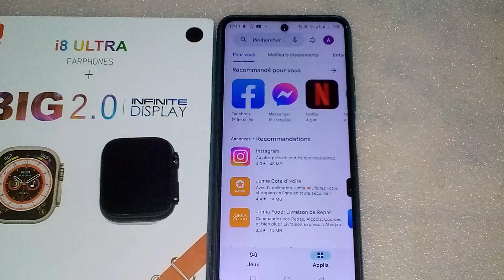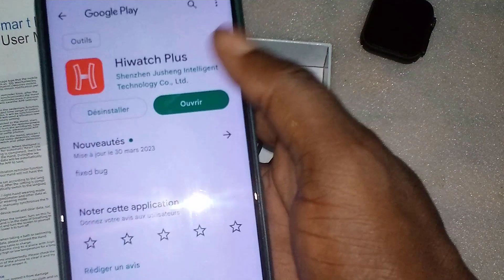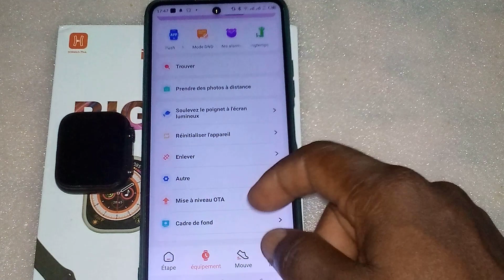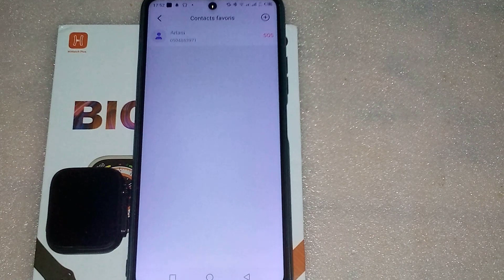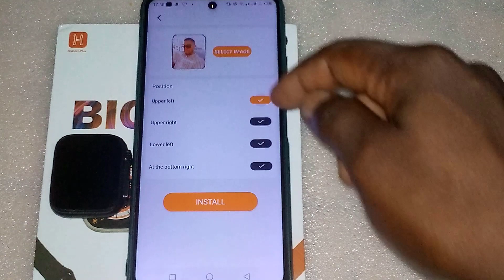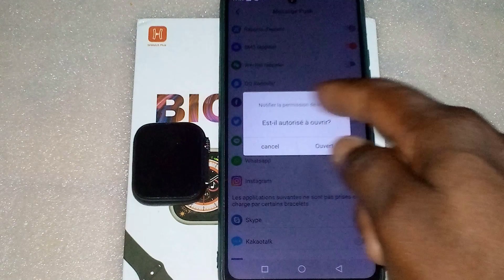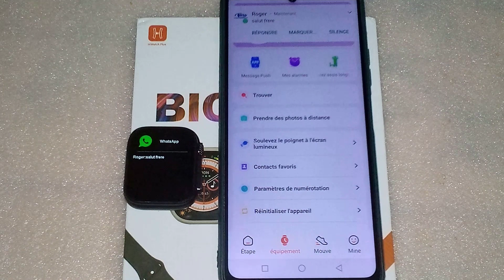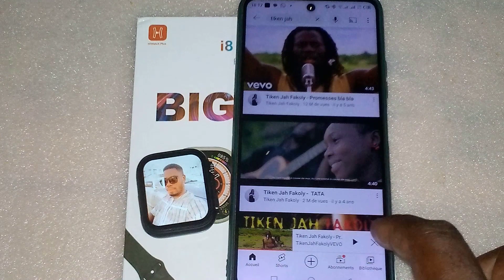I8 ultra configuration et test de la montre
Pour acheter cette montre à Abidjan, contactez moi par appel ou message WhatsApp au : 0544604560.